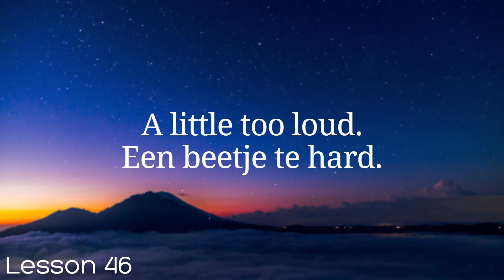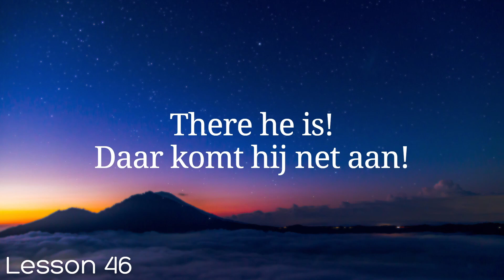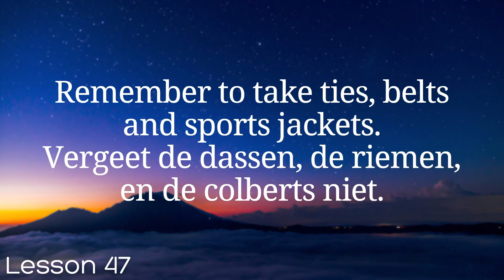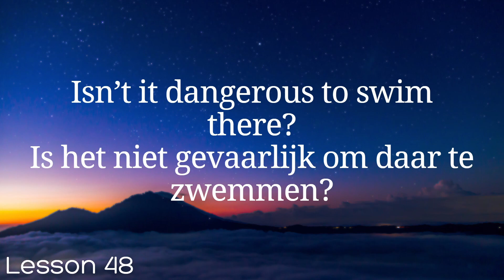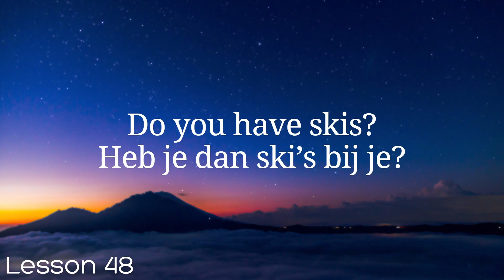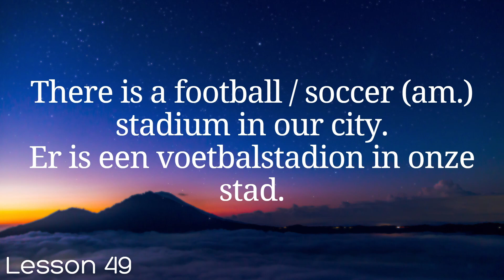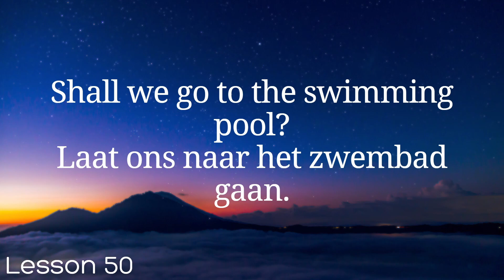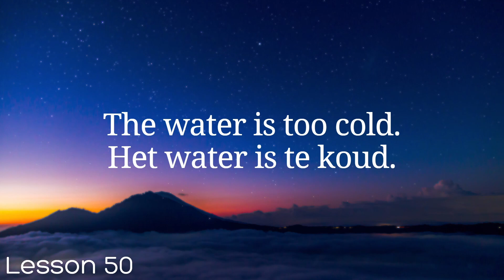All Dutch in 100 Lessons. Learn Dutch . Most important Dutch phrases and words. Lesson 46-50